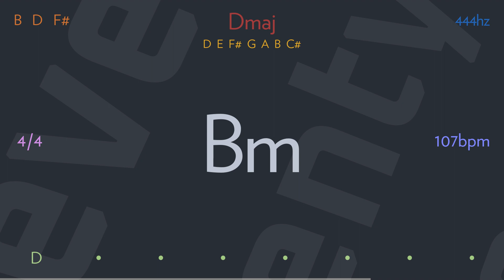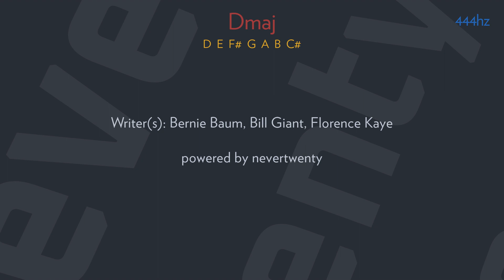tender feeling by ELVIS PRESLEY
I can't conceal the tender feeling
Now that you are close to me
I look at you with tender feeling
And can't help kiss you tenderly

I offer you a true devotion
All life through my love I vow
For this is real, this sweet emotion
This tender feeling I have now

Somehow I knew from the moment our lips first met
You'd be the girl I could never forget

No other love could be appealing
I loved you right from the start
And with each kiss I'll keep revealing
The tender feeling in my heart

Writer(s): Bernie Baum, Bill Giant, Florence Kaye